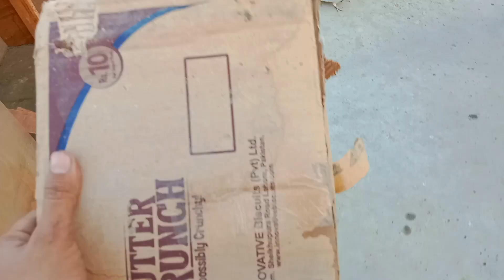Ayan Is Kabutar Ko Azad Kar Do 😍 New Pigeon 🥰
I am here for you with all my pession my goal is to built a community that love pets and want to see content regarding pets .

I hope we will be like a family and I will consider you are my partners this is just a start I want you guys to get engaged with family hand sharing my channel to make it vast

this will give me more energy to work hard to give my best as it should be  So its requesd for

that's it's . have a nice day

New pigeon Azadi